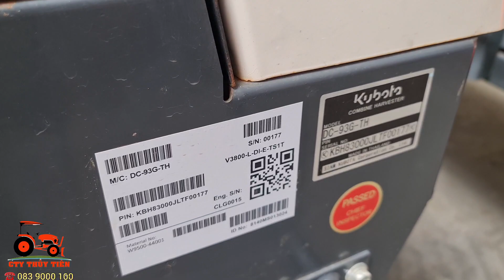Kubota DC93G hàng đẹp giao về AN GIANG . Máy gặt lúa đã qua sử dụng 0839000100